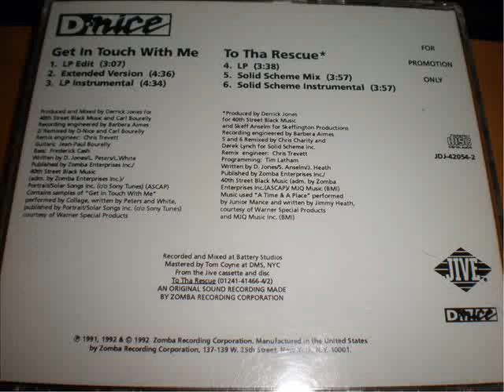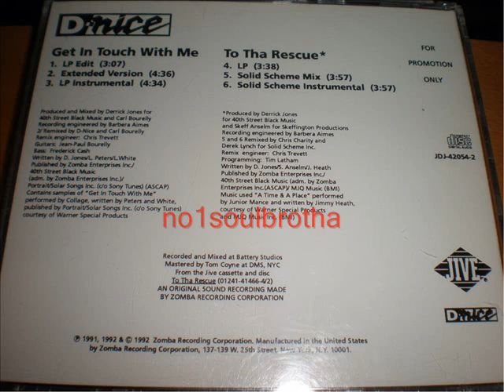D-Nice "To Da Rescue" (Solid Scheme Mix)